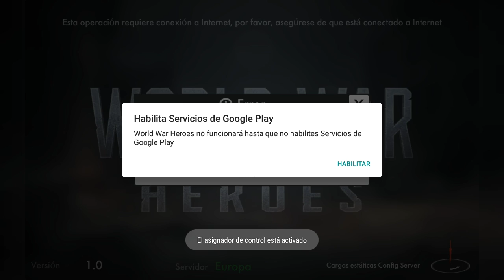World War Heroes | ⭐Gamepad+Hack⭐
¡Sube el volumen🔊 y dale al play▶!
Link Game Actualizado!⤵

World War Heroes 1.4 Apk+Obb (ApkPure):⤵